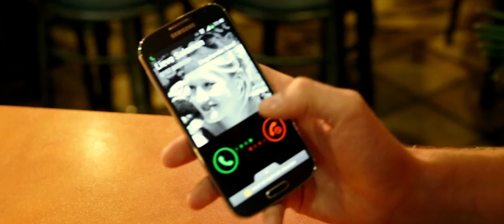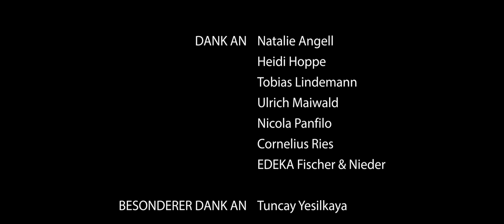delikat essen (Kurzfilm 2013)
Ein Kurzfilm von Milan Hoppe
in Kooperation mit dem Medienprojekt Wuppertal 2013

Kurzbeschreibung:
Julians Beziehung kriselt. Abhilfe soll sein Freund und Pizzabäcker Miguel schaffen. Doch dessen Beziehungsindikator - eine Pizza - erweist sich als untauglich. Kann Julian dennoch eine Entscheidung treffen?